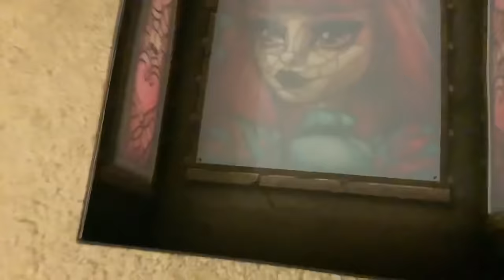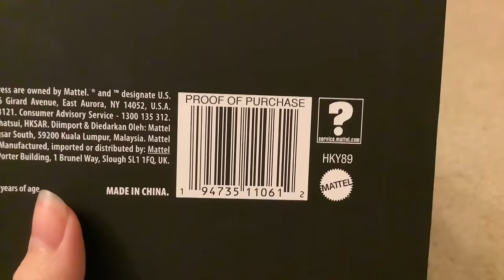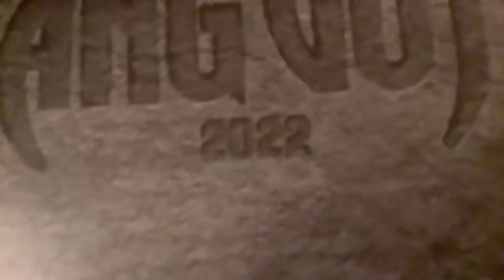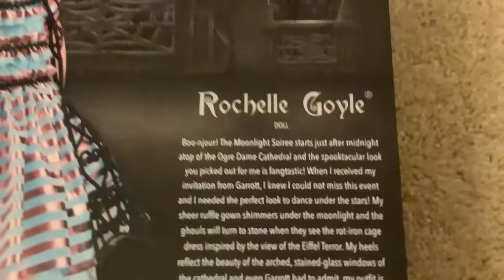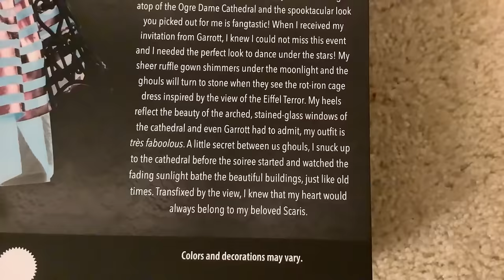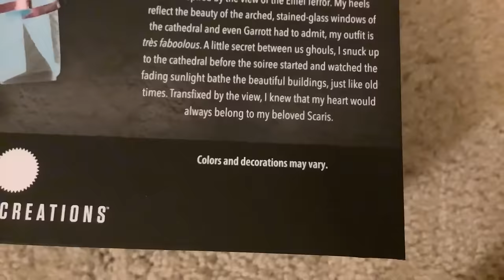REVIEWING MONSTER HIGH FANG VOTE ROCHELLE- is she worth it or nah?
Today Lizzie reviews their fang vote Rochelle! Without unboxing her tho
I only bought one sorry :(